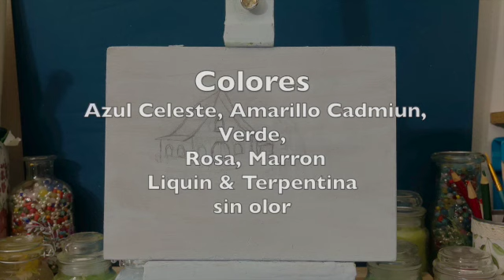Como pintar un jardín alrededor de una casita rústica.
En este video aprenderás como pintar un Jardín en una casita rústica usando colores secundarios.
 Bienvenidos a mi canal donde puedes aprender a pintar sin saber dibujar. dibujar y crear una pintura al día simple y fácil!
En mi canal comparto con ustedes técnicas y secretos simples y fáciles para crear Una pintura al día donde aprendes, te entretienes y te relajas, ¡así de fácil!  Te invito
a  participar en los talleres de pintura los Sábados de Galería, donde tienes la oportunidad de participar en vivo, puedes hacer comentarios, preguntas y conocer nuevos amigos.
Si te gustaría comprar alguna de mis pinturas originales visita para más información
MÁS INFORMACIÓN
La pintura es mi pasión y me inspira la sencillez y belleza de la naturaleza que me rodea con hermosos bosques, jardines y valles con diferentes flores y colores, el aire que puedes sentir cuando te toca y susurra melodías en tus oídos como un fresco Día lluvioso. También podrás ver las nubes bailando en el cielo, así como escuchar los ritmos musicales del viento. Puedes encontrar formas y momentos de clima y drama..
Soy Alicia Maury, pintora y profesora de arte certificada, con maestría en educación en Bellas Artes. Retirada de las escuelas públicas de New Jersey USA, donde por muchos años compartí mi pasión por el arte con miles de estudiantes. Mis pinturas han sido expuestas en museos y galerías de todo el mundo, recibiendo honores, reconocimientos y premios por mi trabajo. Hoy tengo mi estudio en Florida USA, donde pinto tiempo completo. Doy clases y talleres de pintura personalizados,
y Vendo mis cuadros por todo el mundo.

TRADUCIDO AL INGLES ( USA ) con Google
Welcome to my Chanel where you can learn to paint without knowing how to draw!
You can learn to paint without knowing how to draw. You learn, you are entertained and you relax, it's that easy! I also invite you to visit Gallery Fridays. where you have the opportunity to participate live, you can make comments, questions. and meet new friends.

Painting is my passion and I am inspired by the simplicity and beauty of nature that surrounds me with beautiful forests, gardens and valleys with different flowers and colors, the air that you can feel when it is touching you and whispering melodies in your ears like a fresco Rainy day. You can also see clouds dancing in the sky, as well as hear the musical rhythms of the wind. You can find shapes, and moments of weather and drama.
I am Alicia Maury, a painter and certified art teacher, with a master's degree in Fine Arts education. Retired from the public schools of New Jersey USA, where for many years I shared my passion for art with thousands of students. My paintings have been exhibited in museums and galleries around the world, receiving honors, recognitions and awards for my work. Today I have my studio in Florida USA, where I paint full time, I give
I give custom painting classes and workshops. I sell my paintings around the world.
Send feedback